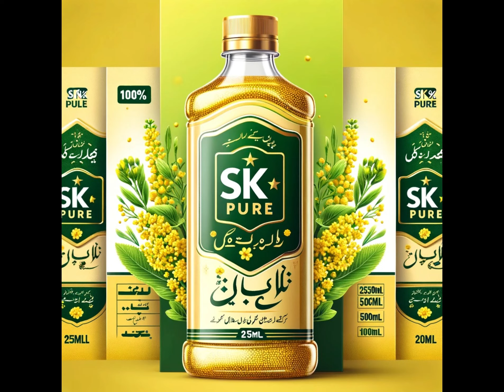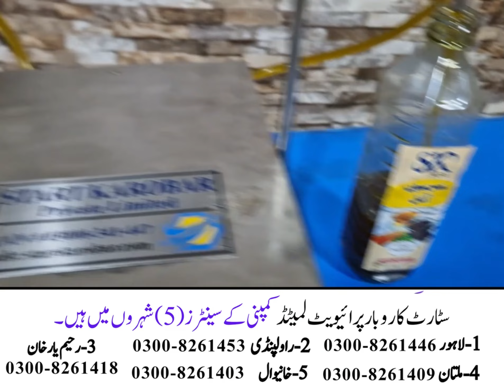cold press oil machine, kolhu , speller, tail ka karobar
Vsit start karobar on
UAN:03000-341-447